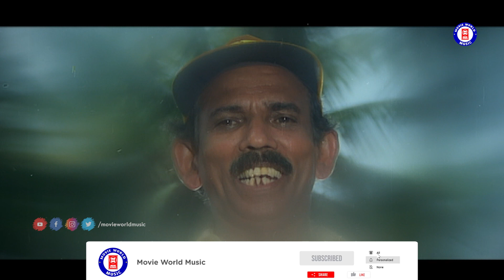Kochu veluppinu | Guru Shishyan | Gireesh Puthenchery | Johnson | Kalabavan Mani | Jagatheesh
Track Info:
KOCHU VELUPPINU...
Movie : Guru Shishyan (1997)
Lyrics : Gireesh Puthenchery
Singers : Kalabhavan Mani

|| ANTI-PIRACY WARNING ||

*COPYRIGHT PROTECTED*